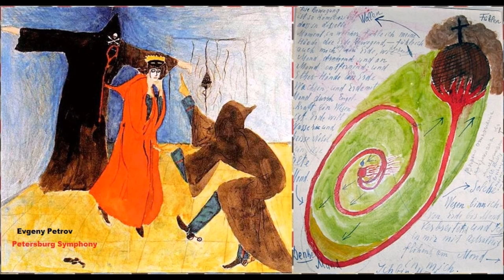Evgeny Petrov "Petersburg Symphony"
Evgeny Petrov, Petersburg Symphony (2001)
Alexander Chernushenko (Conductor)
Part 1: Foundation
Part 2: Golden Age
Part 3: Storm
Part 4: Glory
Sketches by Andrei Bely